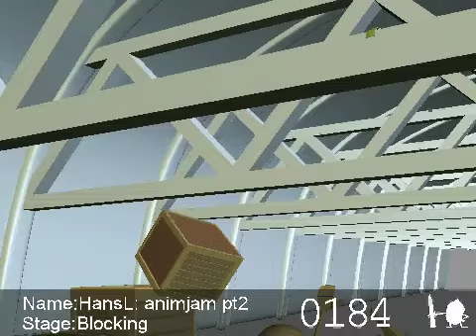anim jam - Stewie at airport - pt2 - planning/blocking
Some halfway done blocking attempts at part 2 of my "anim jam"-exercise featuring Stewie at the airport...